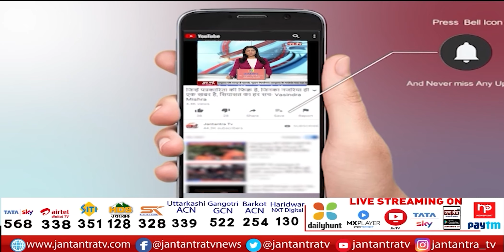Uttarakhand Char Dham Yatra Samiksha | Uttarakhand Chardham Yatra Tour Package | Uttarakhand Bus